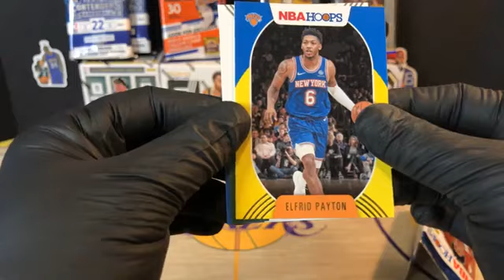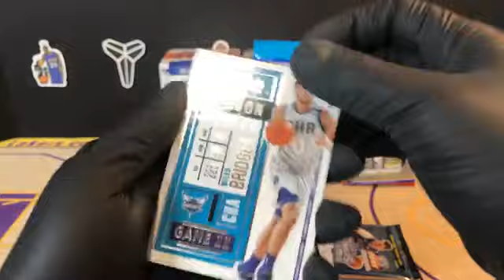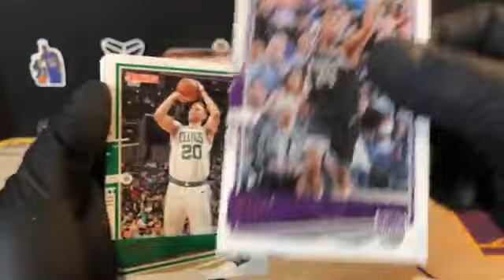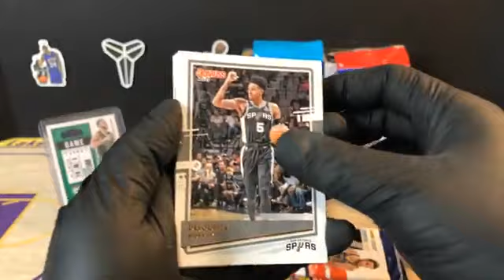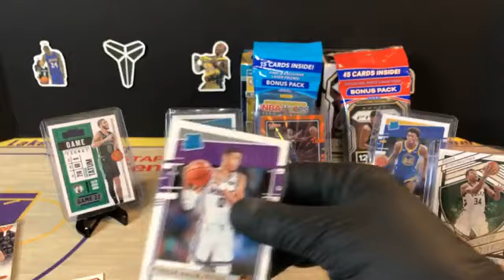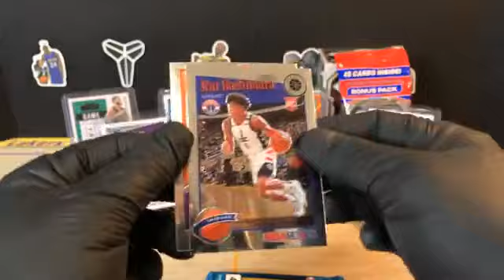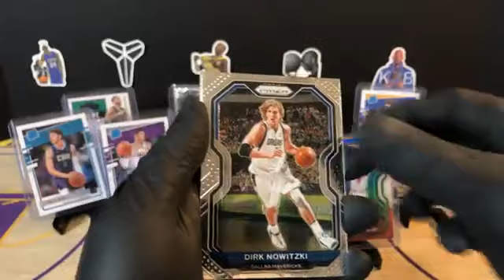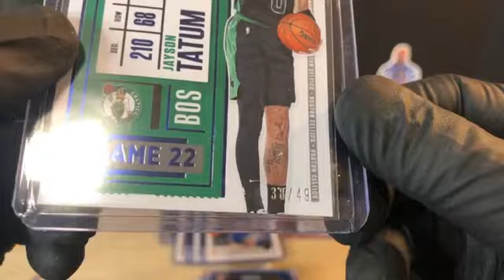Basketball Break #66 07/31/21 Panini Prizm, Contenders, Donruss, NBA Premium Hoops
Streamed LIVE on FB 07/31/21